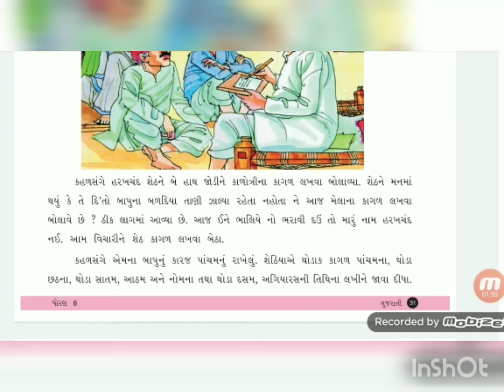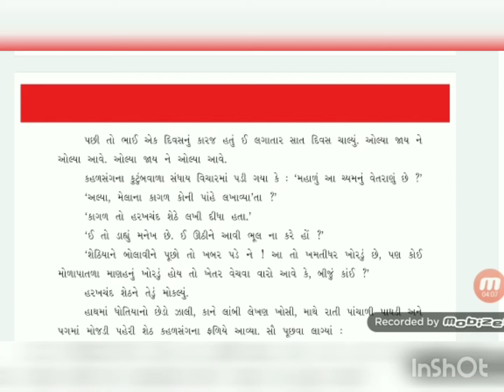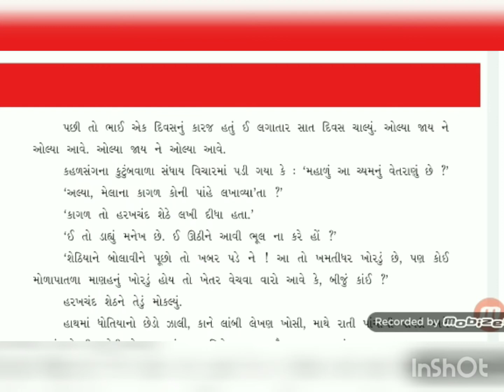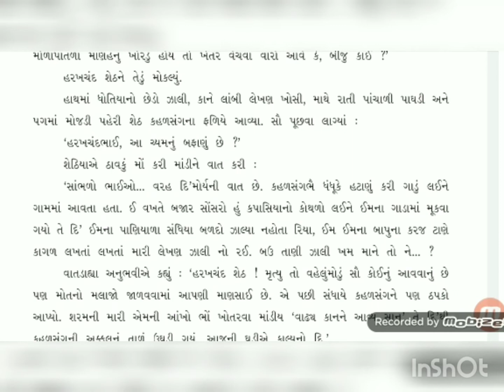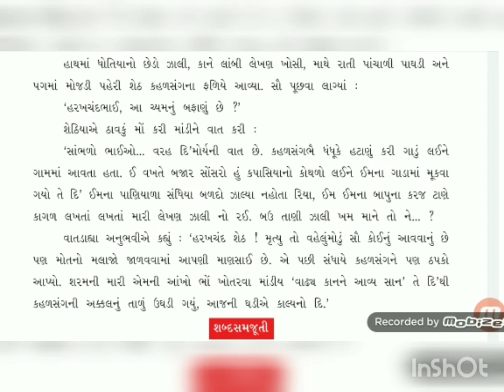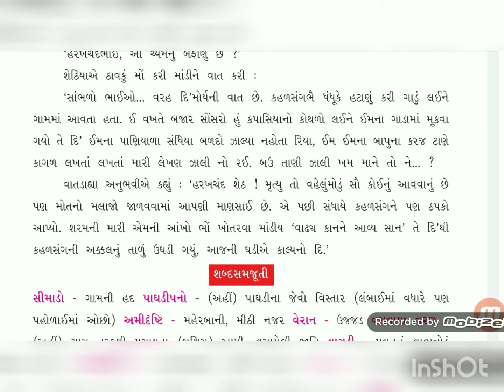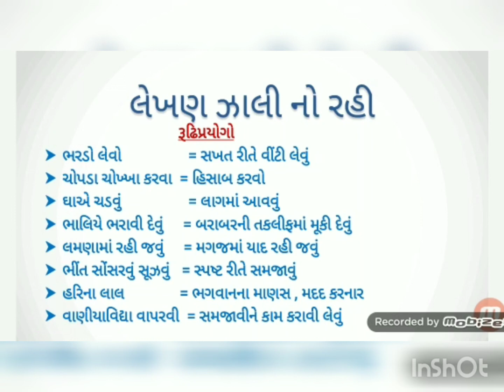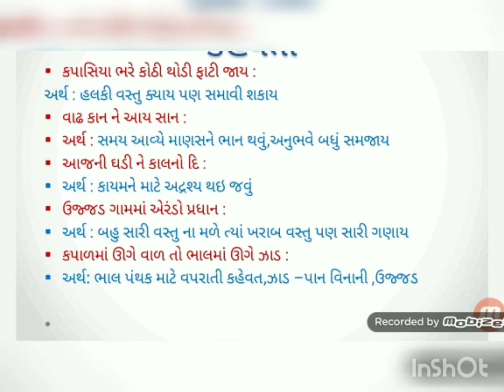Std - 8 - EM - Gujarati ( Lekhan zali no rahi)